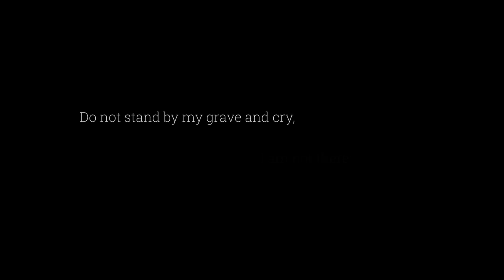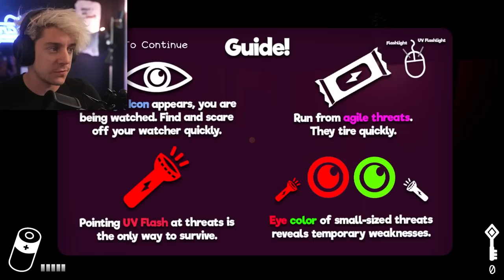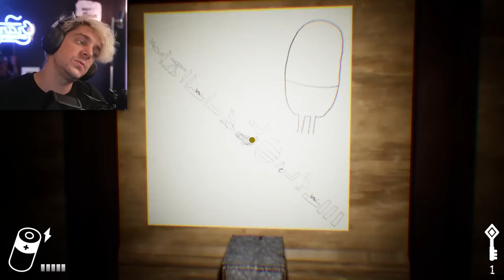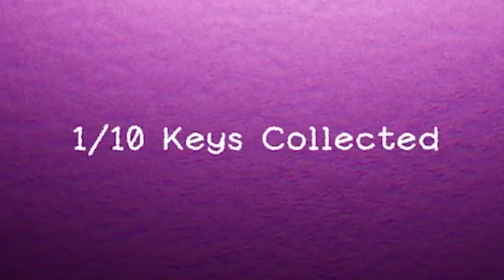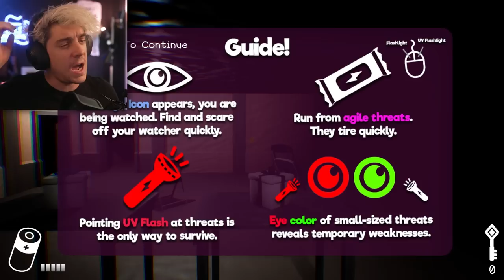This Game Made Markiplier HATE Me.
Egghead Gumpty...